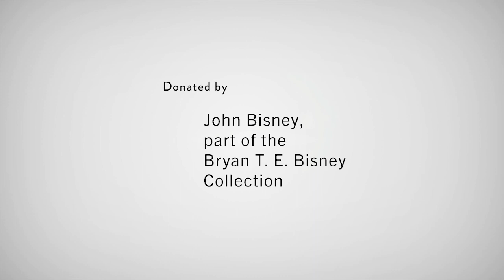Jubilee USA (Ozark Jubilee) May 7, 1960 opening segment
The Ozark Jubilee was a live, nationally broadcast country-western variety show originating from the Jewell Theater -- “the heart of the Ozarks” -- in downtown Springfield from 1955 through 1960. Many country music stars began or advanced their careers by appearing on the Jubilee including Porter Wagoner, Patsy Cline, Brenda Lee, Johnny Cash, and the Philharmonics. Missouri State University Libraries is raising money to digitize 60 episodes that reside in kinescope form in the University of California, Los Angeles Film and Television Archive. This episode was donated by John Bisney, part of the Bryan T. E. Bisney Collection.

Episode Listing
00:00 Intro
00:19 Introductory skit with Uncle Cyp, Aunt Sap, and Slim Wilson
03:38 “Just Because” Eddy Arnold
05:29 “Little Sparrow” Eddy Arnold
09:43 “Don’t Let the Stars” Margie Singleton
11:41 Massey-Ferguson commercial
13:45 “Forget Her” Pee Wee King and Redd Stewart
17:04 Uncle Cyp and Aunt Sap comedy routine
20:22 “Charo Bravo” Rex Allen
23:18 “Let the Bells Keep Ringing” Eddy Arnold, Pee Wee King, Margie Singleton, and Rex Allen
25:33 Massey-Ferguson commercial
26:37 “That Wonderful Mother of Mine” Eddy Arnold